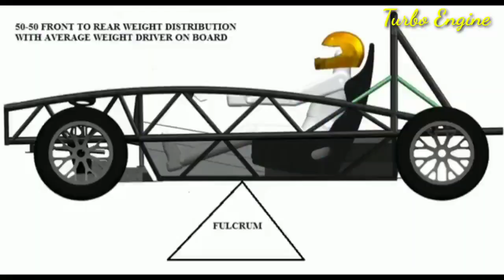PUBG MOBILE VEHICLES | Tamil | PUBG TOP 10 CAR'S IN | REAL LIFE | FULL EXPLAIN TAMIL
PUBG TOP 10 CARS IN FULL EXPLAIN TAMIL, pubg, free fire tamil, pubg mobile, PUBG CARS TAMIL,.